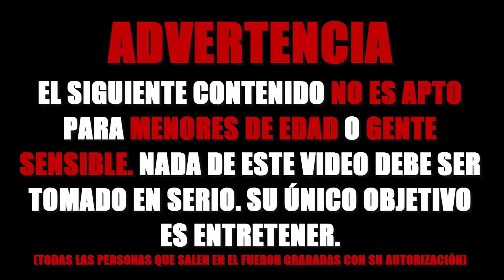¿CON COND0N O SIN COND0N? | ENTREVISTA GRACIOSA